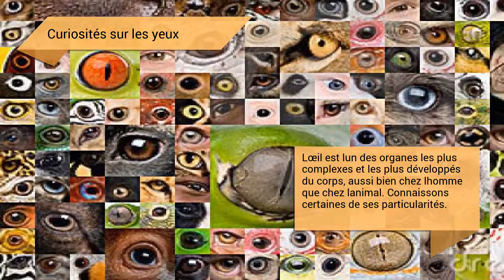Curiosités sur les yeux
L'œil est l'un des organes les plus complexes et les plus développés du corps, aussi bien chez l'homme que chez l'animal. Connaissons certaines de ses particularités.

"Curiosités sur les yeux" nous présente...

COMBIEN DE COULEURS PEUT-ON DISTINGUER LES YEUX HUMAINS?
Un œil humain en bonne santé est capable de distinguer 10 millions de couleurs différentes. Cependant, environ 12% de la population est capable de voir quelques millions de couleurs de plus que le reste. Certaines femmes ont une mutation génétique oculaire qui leur permet de voir au-delà de l'œil commun. Il s’appelle tétrachromatisme et définit la possession de quatre types différents de cônes dans l’œil pour la réception des informations de couleur.

LA COULEUR DES YEUX PRÉPARE-T-ELLE L'ALCOOL?
Cela a été révélé par une recherche publiée dans l'American Journal of Medical Genetics. L'étude a conclu que les personnes ayant les yeux bleus ou les yeux clairs ont en général un risque plus élevé de devenir dépendants de l'alcool que les personnes ayant les yeux foncés. Pour le moment, il n’existe aucune justification scientifique claire pour ce lien entre dépendance à l’alcool et couleur des yeux, mais les chercheurs sont convaincus que ce lien n’est pas une simple coïncidence.

LA MAGIE DU CLIGNOTANT
Les êtres humains clignent des yeux plus de 14 000 fois par jour; une moyenne d'environ 17 fois par minute. 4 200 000 fois en moyenne par an. L'ordinateur, la tablette ou le téléphone ralentit cette fréquence, car cela nous fait prêter attention et nous oublions de cligner des yeux si souvent. En ce qui concerne les animaux, nous avons déjà vu que certains manquent de paupières, comme les poissons, les serpents et les insectes. En revanche, les chameaux ont trois paupières, ce qui est utile pour se protéger des tempêtes de sable dans le désert.

YEUX ANIMAUX SUPERBEMENT PRÉPARÉS
Les papillons peuvent voir la lumière ultraviolette. Les hiboux ont des yeux 2,2 fois plus grands que la plupart des oiseaux. Dans le noir, il voit 10 fois mieux que l'homme. Les caméléons sont capables de voir dans différentes directions en même temps. L'oeil du gecko est 350 fois plus sensible que l'œil humain.

ENREGISTREMENT DES YEUX D'ANIMAUX
Si nous parlons de taille ... l'oeil de l'autruche est sans doute le plus frappant. Les yeux d'une autruche sont encore plus gros que son cerveau (qui pèse presque le même poids qu'un gros colibri), ce qui n'est pas du tout lié à son intelligence ou à sa perception. Un autre œil reconnu est celui du calmar géant, qui a à peu près la taille d’une pastèque; ses yeux sont jusqu'à trois fois plus grands que ceux de tout autre animal.

SOMMEIL AVEC UN OEIL OUVERT
Chez certains animaux, bien plus qu’un proverbe, dormir avec un œil ouvert est une réalité et c’est que, par exemple, les dauphins dorment avec un œil ouvert. En effet, ils doivent garder la moitié de leur cerveau 'éveillé' pour pouvoir respirer - et ne pas mourir pendant leur sommeil. Ils laissent donc 'hors' l'un de leurs hémisphères cérébraux, tandis que l'autre moitié contrôle les fonctions vitales, notamment celle mentionnée: la respiration. Pendant le sommeil, le dauphin ralentit son métabolisme et reste pratiquement immobile.

COMBIEN DE TEMPS GARDONS-NOUS LES YEUX FERMÉS?
Sans compter le temps que nous gardons les yeux fermés pendant que nous dormons, nous passons environ 10% de la journée les yeux fermés. La cause? Très simple et nous avons parlé avant cela: le clignotement. Une autre curiosité liée aux yeux est que, bien que notre nez et nos oreilles continuent à se développer tout au long de notre vie, les yeux restent de la même taille de la naissance à la mort.

LES YEUX DE POISSON
Les poissons peuvent-ils fermer les yeux? Certainement pas. Les yeux du poisson n'ont pas de paupières et ne se ferment donc jamais. Sont-ils les seuls animaux qui n'ont pas de paupières? D'aucune manière. Il y a d'autres espèces avec cette particularité. Par exemple, des serpents ou des insectes.

LE MYSTÈRE DE L'HÉTÉROCROMIE
Nous continuons avec les couleurs. L'hétérochromie est la qualité anormale des yeux dans laquelle l'iris de chaque œil est d'une couleur différente (bleu et marron, par exemple). L'hétérochromie peut être partielle (une partie de l'œil) ou complète (tout l'iris); C’est rare, mais c’est une caractéristique que l’on trouve chez l’animal et chez l’homme. Des scientifiques tels que l'ophtalmologue Louis Émile Javal ou des personnalités telles que David Bowie, Mila Kunis, Jane Seymour, Christopher Walken ou Henry Cavill sont des représentants de l'hétérochromie.

YEUX...